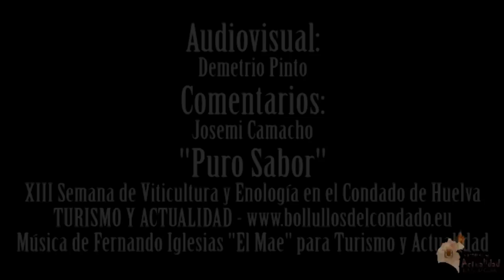Cata, Bodegas Iglesias. Curso de Cata Puro Sabor, XIII Semana de Viticultura y Enología.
Bodegas Iglésias. Curso de Cata. Puro Sabor, XIII Semana de Viticultura y Enología, Comentarios de Josemi Camacho, Audiovisual, Demetrio Pinto, Música de Fernando Iglesias "EL MAE" para Turismo y Actualidad.